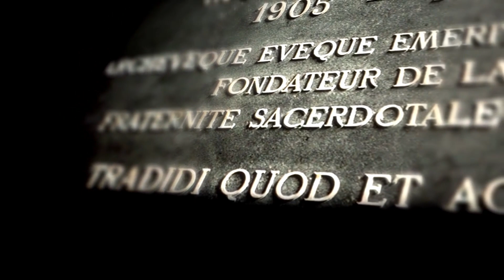A Ideologia de Género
Revmo. Sr. Pe. Carlos Mestre, Capela do Imaculado Coração, Fátima, no IX Domingo depois de Pentecostes sobre a ideologia de género.